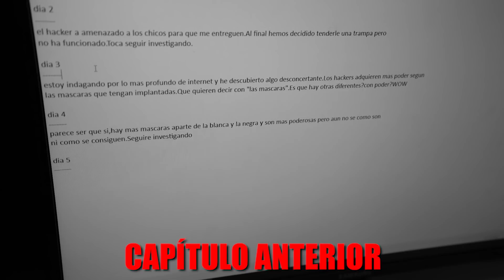LA NOVIA DEL HATER MISTERIOSO NOS TRAICIONA !!! *Se va con el hacker de youtube*